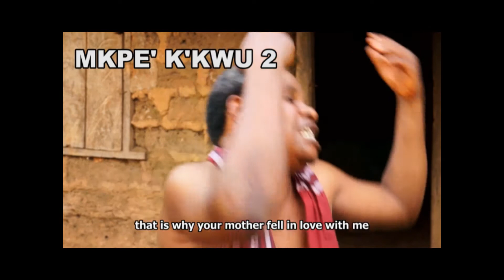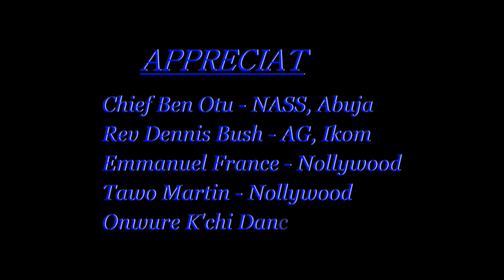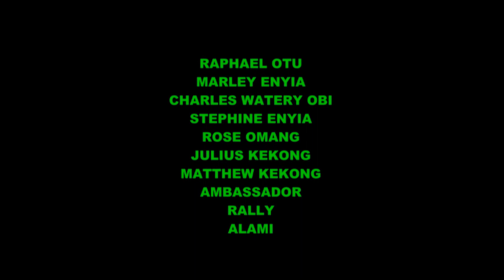Mkpe K'kwu Part One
Otu mu Oshe Otu didn't know that he, Otu had a son. so, when Eje Otu Ubo said Otu Ubo has chosen his son to be Mkpe' K'kwu mu Mkpe' K'kwu, Otu called Otu Ubo a lier. Otu mu Oshe Otu is now cursed to die the day he sets his eyes on his son. Watch the intrigues.